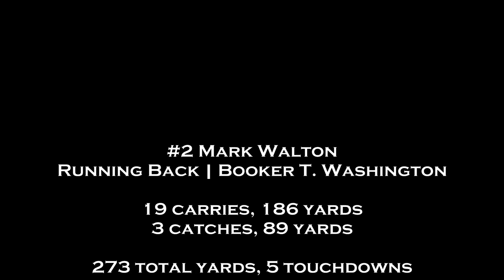Mark Walton [Miami Commit] 273 Yards 5 TDs in State Title Game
Booker. T. Washington running back Mark Walton had a huge performance in the 2014 4A Florida state championship game in Orlando with 273 total yards and five touchdowns in a 54-35 win over Bolles for the Tornadoes third straight title.